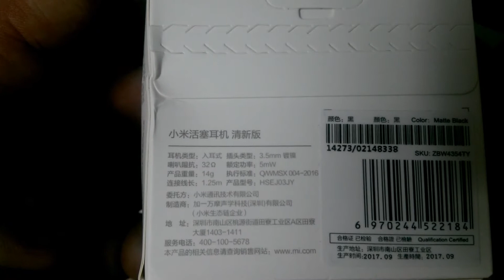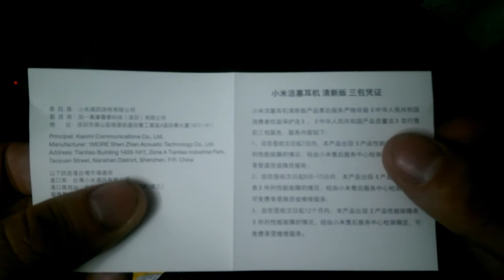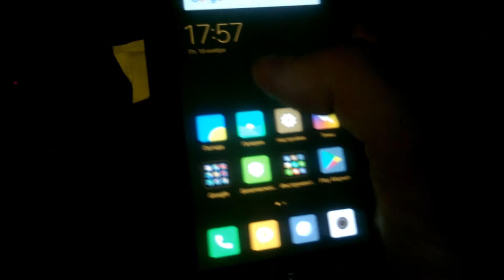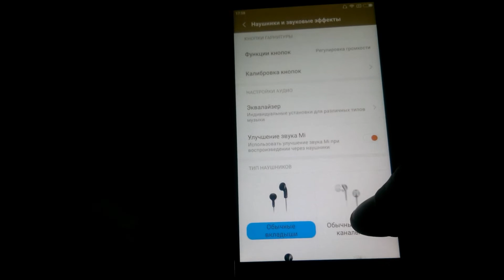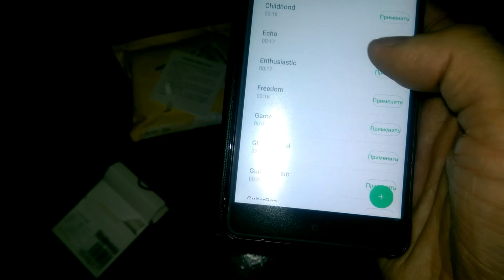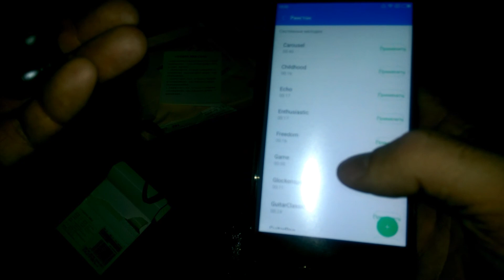Xiaomi качественные наушники с микрофоном для мобильного телефона